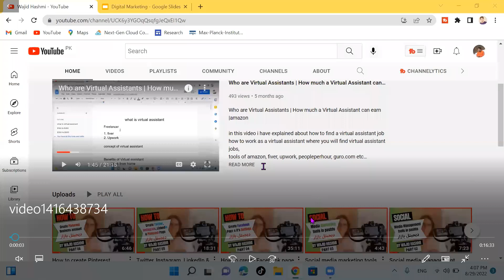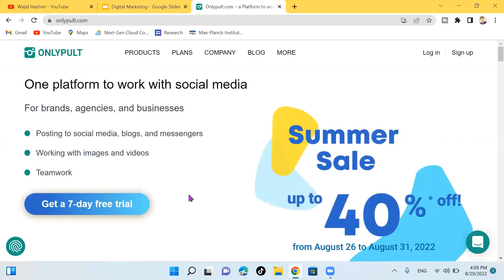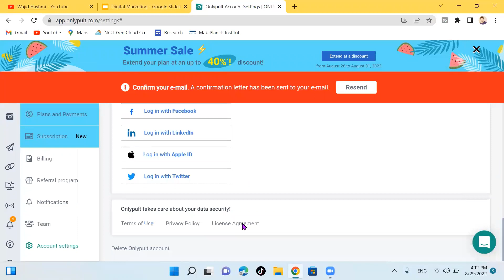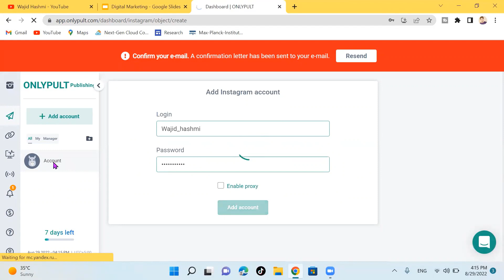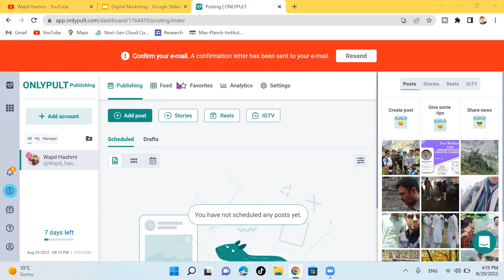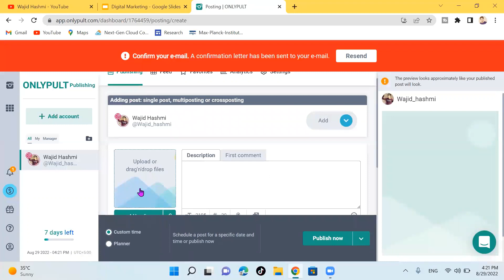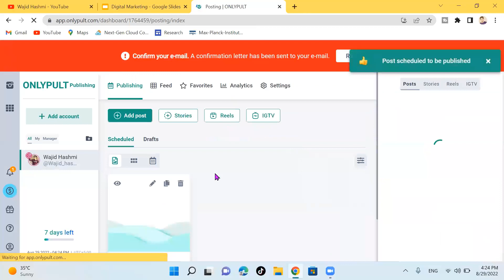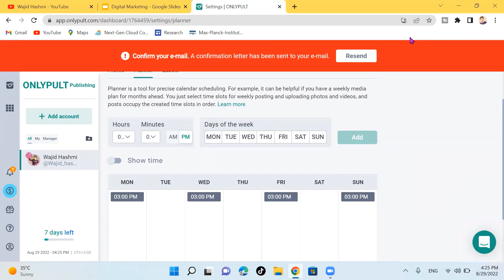Instagram management & automation through onlypult tool in Pashto 07 ډیجیټل بازار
In this video I explained about digital marketing that how it works and what is social media marketing SMM
learn digital marketing
learn freelancing
in Pashto language
digital marketing in Pashto

1 What is digital marketing
2 what is Freelancing
3 how to start digital marketing
4 how to Eran money online
6 Freelancing in Pashto
7 social media marketing in pashto